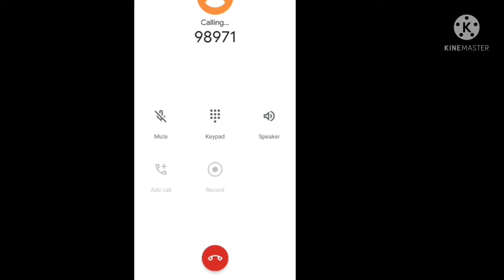Number Lith 98971 🎵 Short 🎥